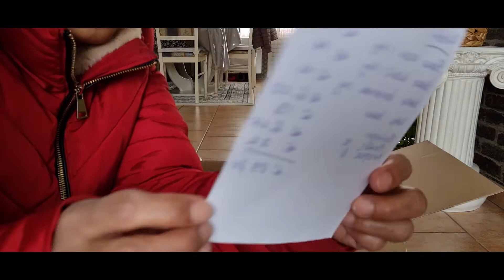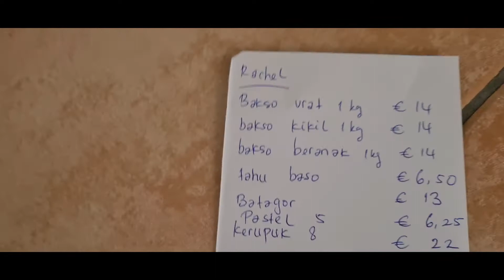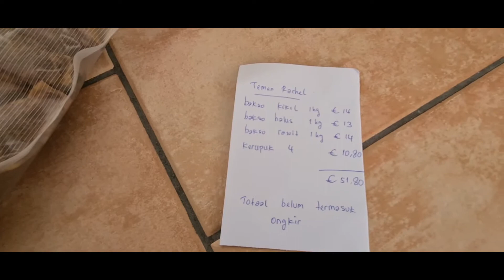REVIEW BAKSO BERANAK DARI LEIDEN 👍😋😇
TJI LUK BA 🤗

HOY ALLEMAAL HALLOOO SEMUANYA
SAYA CUMA MAU REVIEW JAJANAN LAGI NIH GESSS..SEMOGA REVIEW SY INI MMBANTU TMN2 PENGGEMAR BAKSO YG ADA DI BLANDA..

TRIMAKASIH BUAT YG SDH MAMPIR2 & GBU